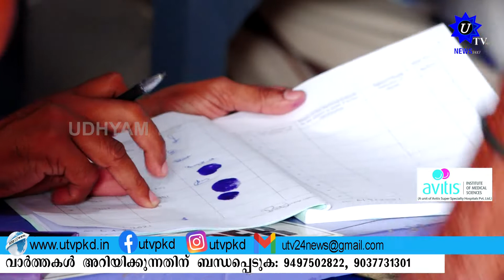നാല്പത്തിരണ്ട്‍ തദ്ദേശ സ്ഥാപന വാർഡുകളിലേക്ക് ഉപതിരഞ്ഞെടുപ്പ് നടക്കുകയാണ്